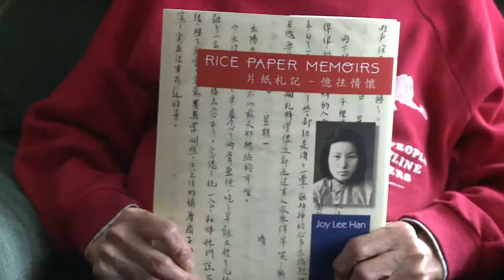Local author shares her journey to America during the 1950's